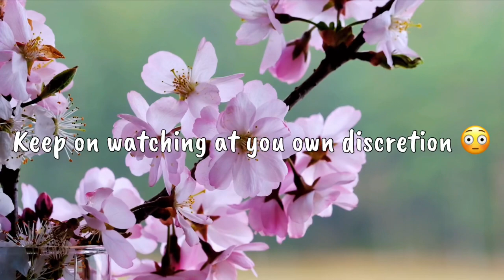What’s going on with me? ☠️ | vlog diaries #10 2023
No way this new week can be worst than the last one 😭 im so  tired, and barely sleeping… that might be why🥲

Have an amazing rest if the week 🤗  thanks for all the support, y’all the best 🤍

Facts about me:

- Currently 22 years old.
- living in a small town in BC, Canada.
- Born in the Dominican Republic.
- first language is Spanish, second language English.
- I read every single one of my comments. 😉
- I use a Canon M100 to film (sometimes my iPhone 14 pro)